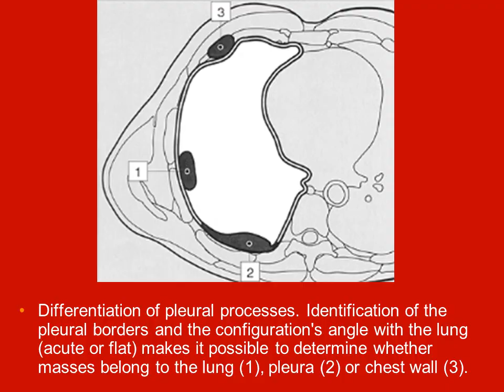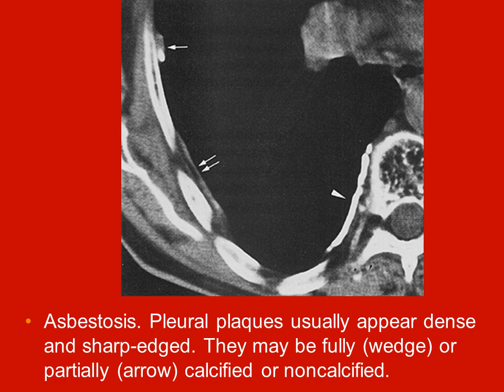Whole Body Computed Tomography Pleura video book lecture